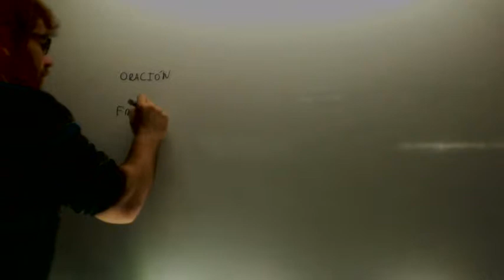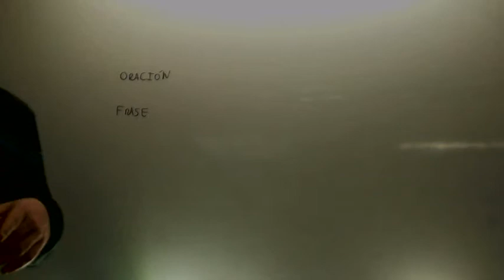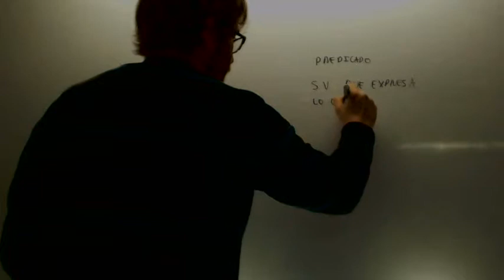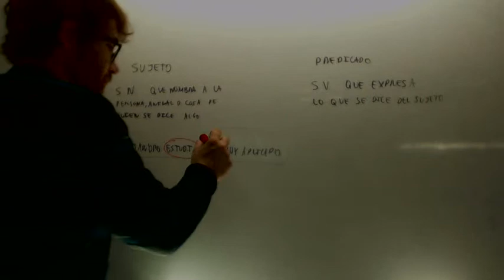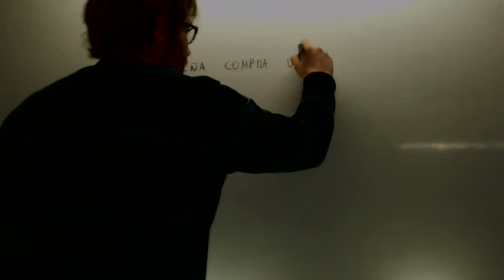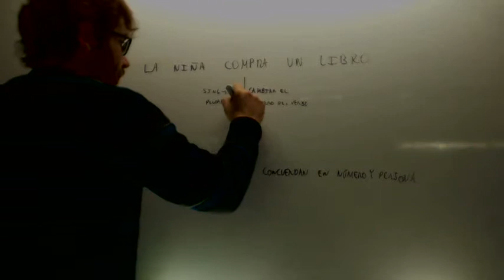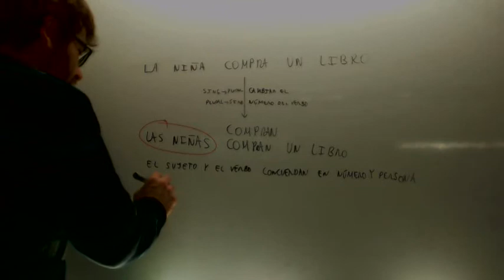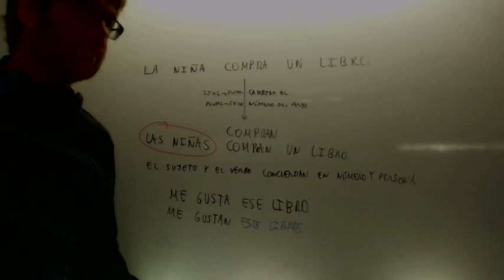Reconocer el sujeto Lengua 1º ESO Academia Usero Estepona